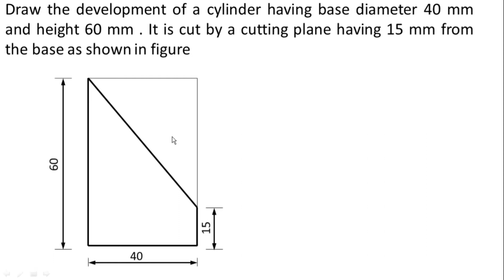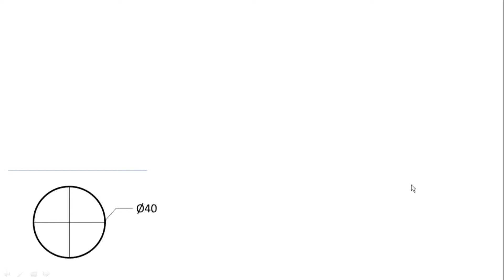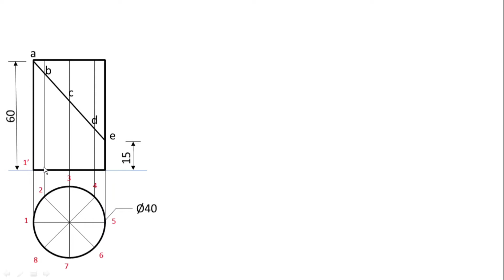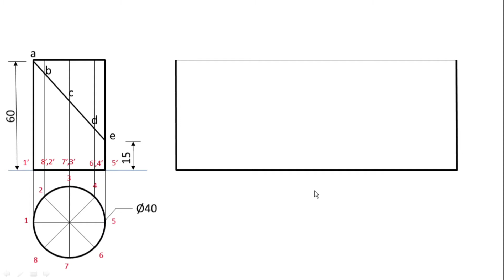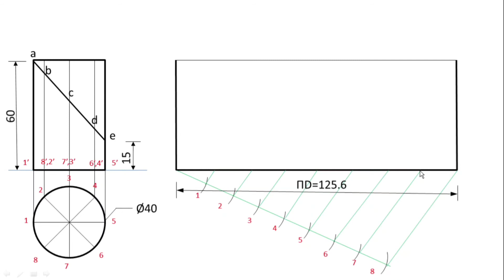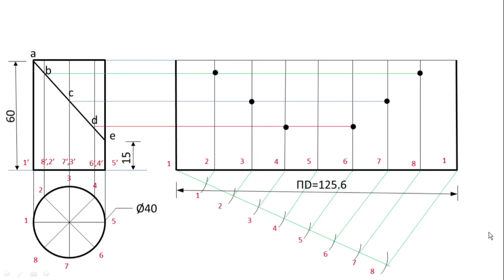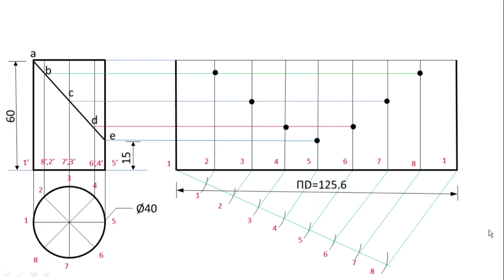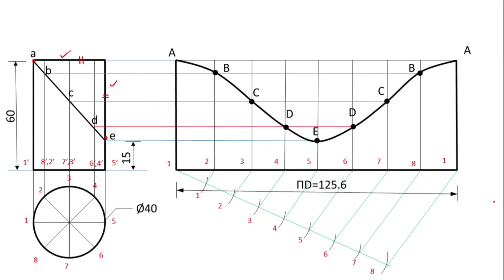Development Of Truncated Cylinder